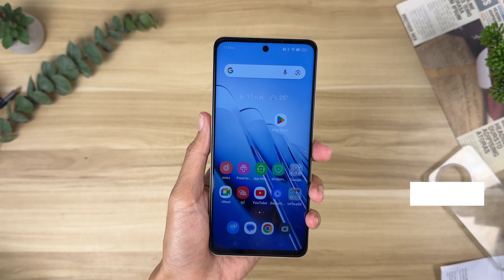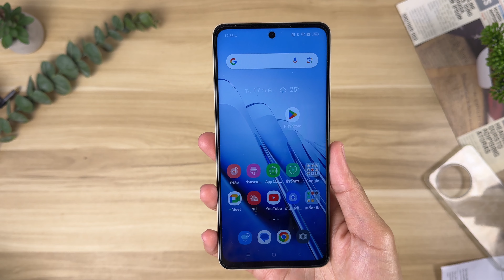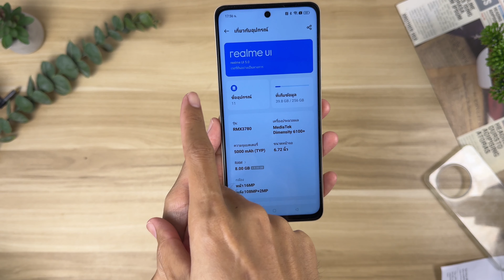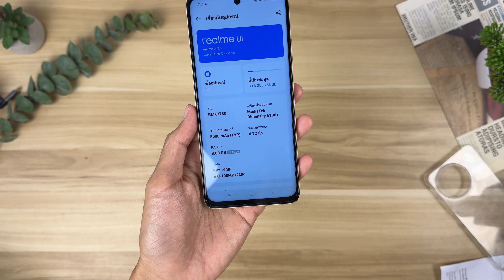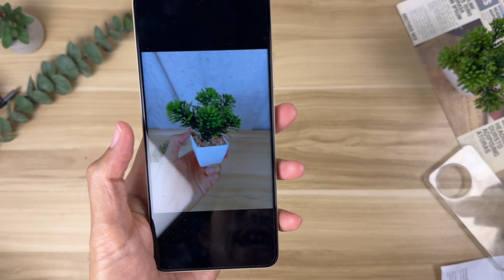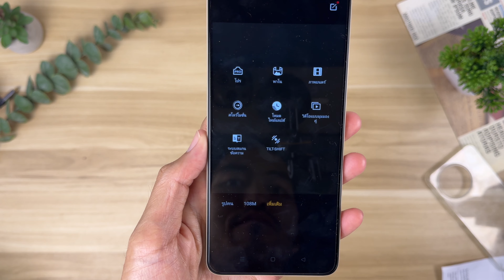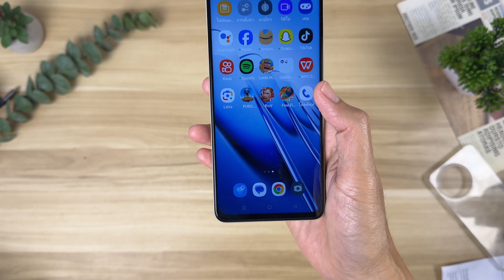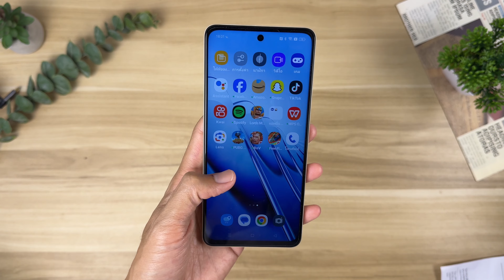รีวิว REALME 11 5G จ่าย 4300 โคตรคุ้ม จอ120hz ดีไซน์สวยมาก กล้องดี ชิปแรง ชาร์จเร็ว68W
โคตรคุ้มเลย ด่วนก่อนของหมด realme 11 5G แรม 8 รอม 256 กล้อง 108 จอ 120 Hz แอนดรอยด์ 14 ด่วน ผมสั่งละ รอชมแกะกล่องได้เลย

ชี้เป้า กดที่ตะกร้าคลิปนี้ได้

อีกรุ่น คุ้ม 12X 5G 5000

ตัวใหม่งบ 7000 readme 12 5G งบ 7000

อีกตัวแรง oppo reno 8t 5g งบท6 พัน

หมายเหตุราคาอาจมีขึ้นมีลง

โคตรคุ้ม งบ 2300 แรม 8 /128 รอมดี พีใช้มา ก่อนของหมด

Redmi 12 8/256 งบ 3500 สเปคดีมาก คุ้มอยู่นะ

ตัวคุ้มงบ 4200 Xiaomi Redmi Note 13 สเปคบอกเลย ดีมาก จอ Amoled 120Hz กล้อง 108 ชาร์จเร็ว

อีกร้าน ไม่ต้องใช้โค้ด ก่อนของหมด